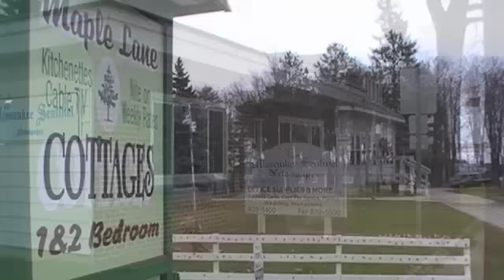A Thousand Miles for Michigan Run in Lake City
Thousand Miles for Michigan. 11/23/10. Coach Morse completes mile 400 in Lake City, MI.